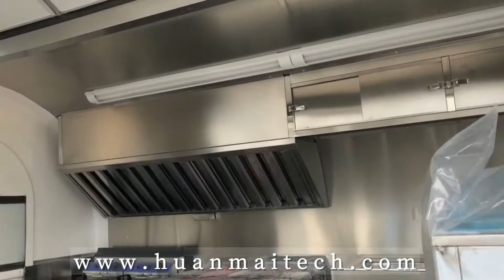bbq food trucks ice cream trailer street food cart fast food van